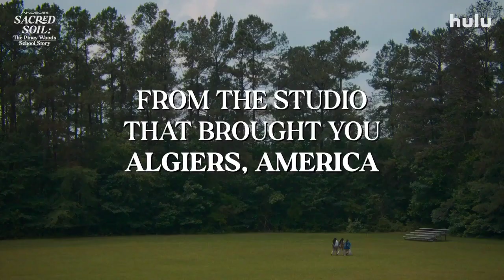Sacred Soil: The Piney Woods School Story | Trailer (2024)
Sacred Soil: The Piney Woods School Story | Trailer (2024)  (More Info About This Video Down Below!)

Sacred Soil: The Piney Woods School Story is a documentary film set against the culturally historical backdrop of one of America’s oldest Black boarding schools. This film amplifies the journeys of several Piney Woods School students and staff members, providing a never-before-seen window into the ever-evolving, complex layers of the school and its students. Vividly, yet beautifully Sacred Soil: The Piney Woods School Story captures the emotional, physical, and mental tolls required to be young, Black, and educated in America by honoring the students’ perspectives of themselves and their school. Stream it February 23.Sacred Soil: The Piney Woods School Story on Hulu!

ABOUT Sacred Soil: The Piney Woods School Story
Sacred Soil: The Piney Woods School Story explores the intersection of childhood and adulthood through the eyes of young, Black high school youth from around the world as they work beyond society's imposed limitations to achieve a top-notch education at America's oldest African-American boarding school.

Sacred Soil: The Piney Woods School Story | Official Trailer | Hulu

© (2024) - Hulu